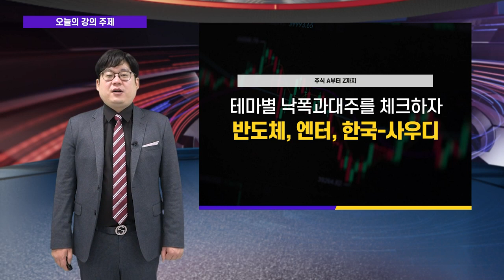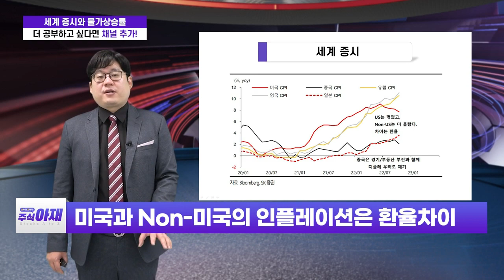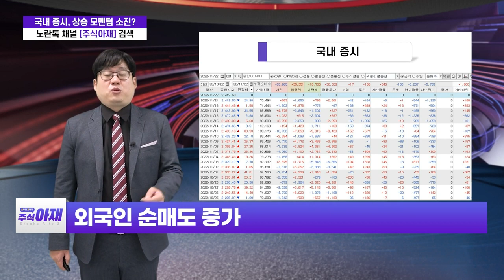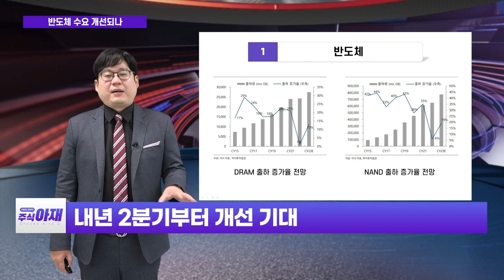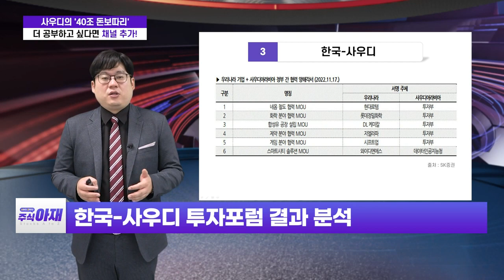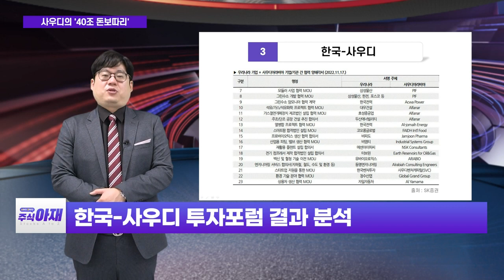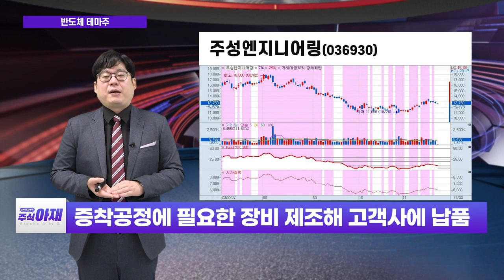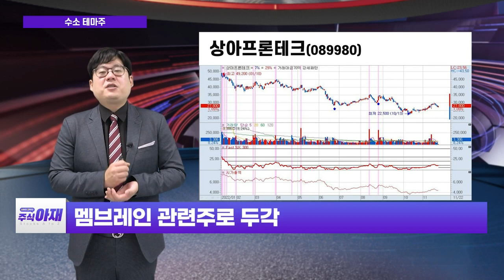주성엔지니어링, 예스24, 상아프론테크 / 반도체, 엔터, 한국-사우디... 테마별 낙폭과대주를 체크하자_주식 아재 (20221126)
# 오늘의 학습: 테마별 낙폭과대주를 체크하자... 반도체, 엔터, 한국-사우디
# 오늘의 히든 종목: 주성엔지니어링(036930), 예스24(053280), 상아프론테크(089980)